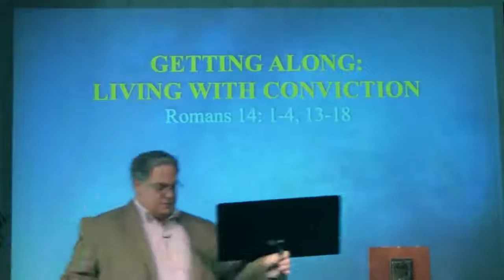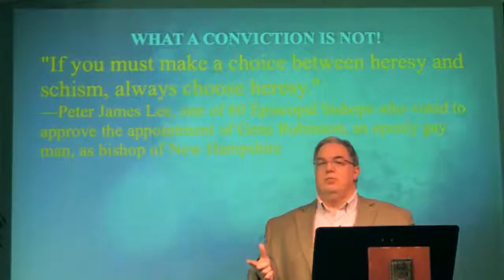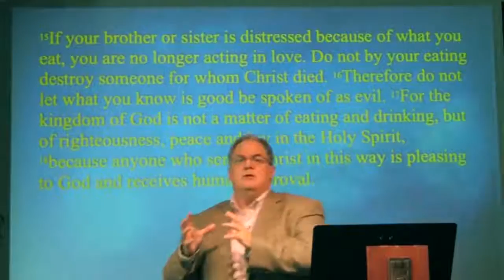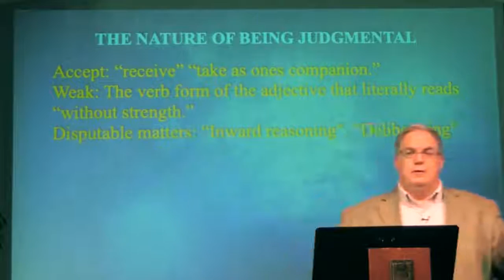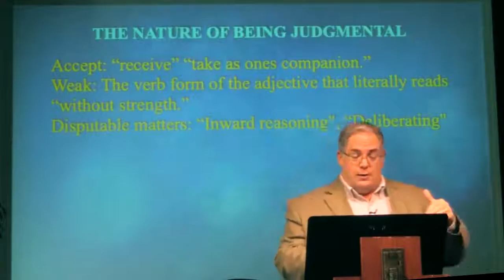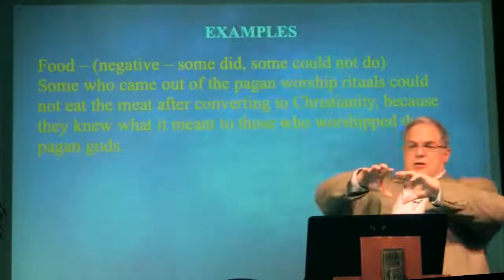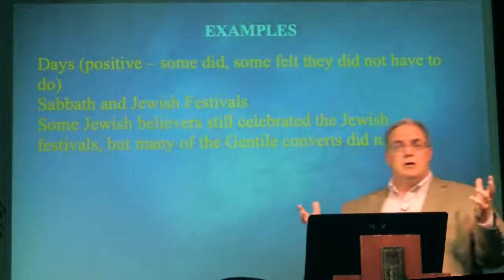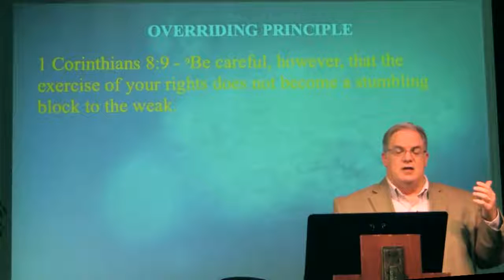Sermon Getting Along 3 Living With Conviction by Rev Kevin E Grant Sr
Delivered to First Baptist Church of Middletown on Nov 3, 2019.  Phil Yeary, videographer.